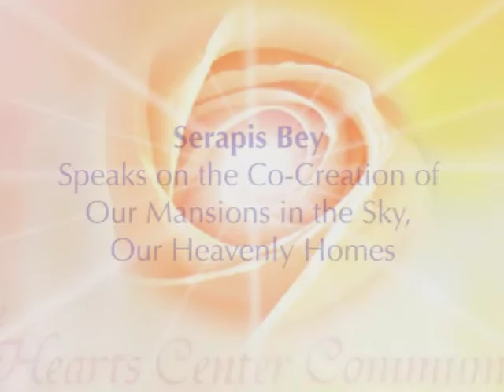Serapis Bey Speaks on the Co-Creation of Our Mansions in the Sky, Our Heavenly Homes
Serapis Bey's message on the co-creation of our holy temple of light in heaven, was delivered through David Christopher Lewis, spiritual teacher and author, during the morning broadcast from Cape Town, South Africa, on April 2, 2016.

.•*¨`*•✿.ℒℴ vℯ. ✿•*¨`*•.¸